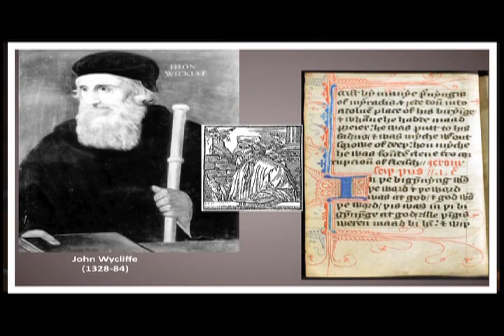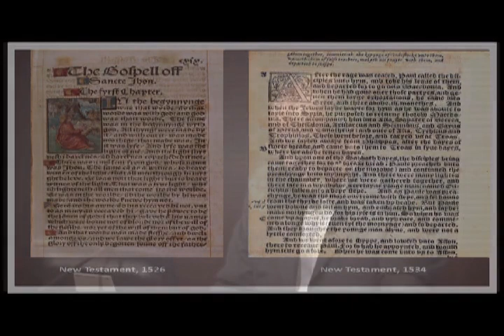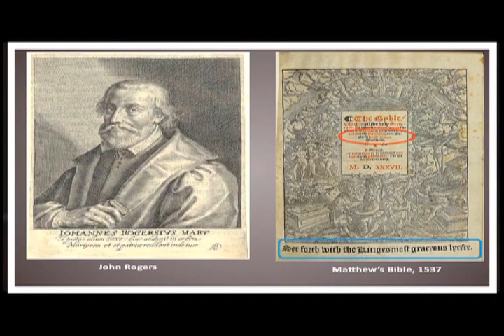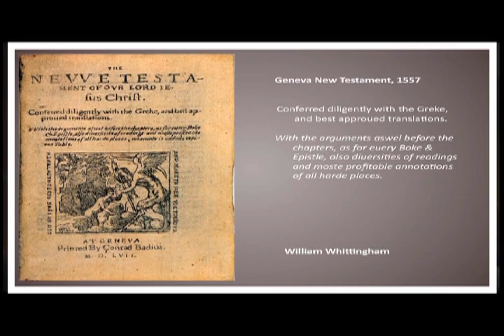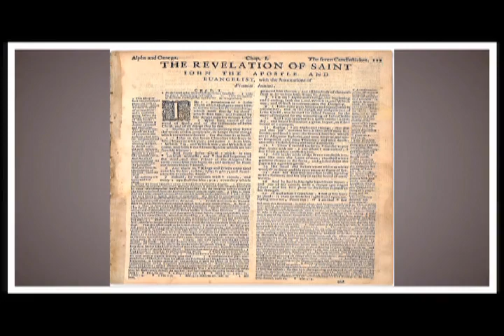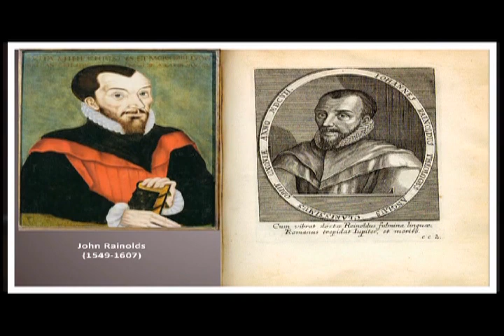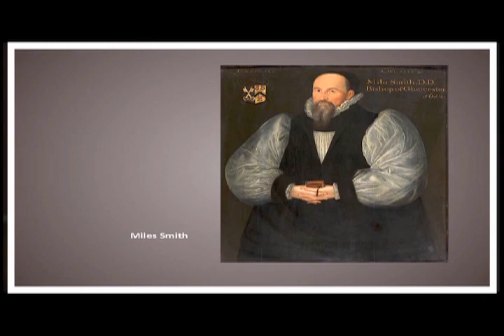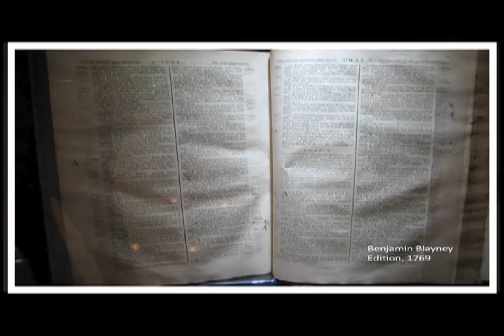The King James Bible: Cast of Characters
Date: 22 September 2011
Series: House of Learning Lectures (HOL)
Speaker: Kent P. Jackson
Title: "The King James Bible: Cast of Characters"